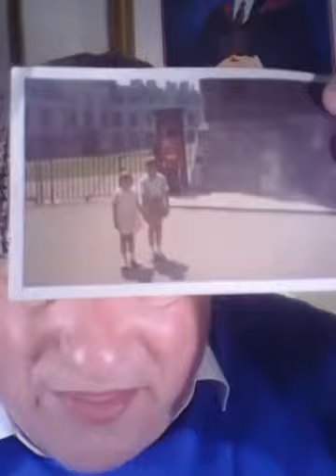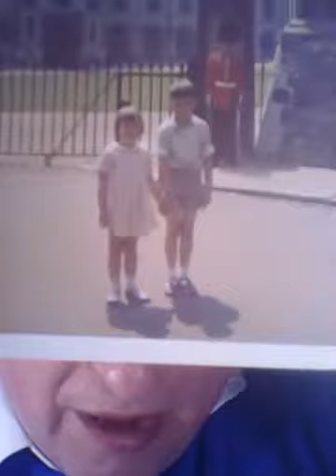Talk Show Scottie McClue LIVE! Global 88 Prog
NEWSFLASH YOU ARE WATCHING
Scottie McClue Live Globally With Show 88
Royal Wedding Spectaclular